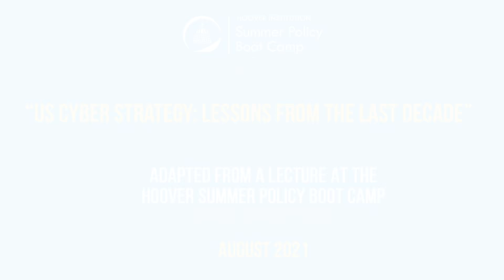Chapter 4: US Cyber Strategy: Lessons from the Last Decade with Jacquelyn Schneider | LFHSPBC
Chapter 4: International Cybersecurity and Civilian Cyber Use

Jacquelyn Schneider answers questions from students about US cybersecurity. Will international cyberattack laws emerge in light of emerging technological capabilities? Is it possible for civilian cyber use to be restricted in the interest of national security? What does a secure internet look like?

Additional resources:

Listen to Jacquelyn Schneider and Herb Lin discuss “Cyber Power and Peril in the Post-COVID World.”

Read “The Military May Be Sacrificing Too Much in the Name of Global Presence,” by Jacquelyn Schneider.

Read “Iran Can Use Cyberattacks against the U.S. That’s Not Nearly as Bad as It Sounds,” by Jacquelyn Schneider.

Read “It’s Time to Calibrate Fears of Cyberwar in Iran,” by Jacquelyn Schneider.

Read “The Cyberspace Solarium Commission: From Competing to Complementary Strategies,” by Jacquelyn Schneider.